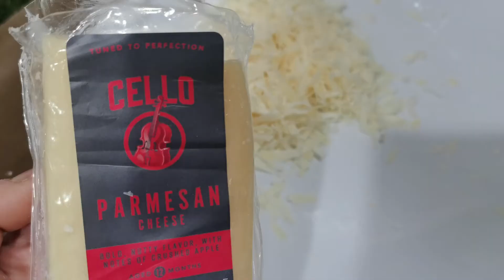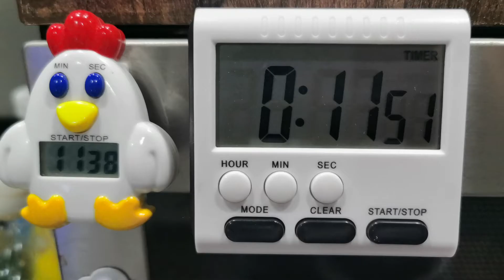พาเด็กๆทำ พิซซ่า​ทำแป้งเอง พิซซ่า​โฮมเมด by Kanisider